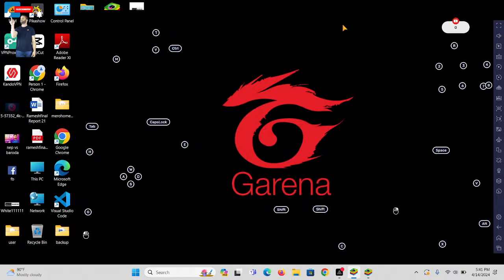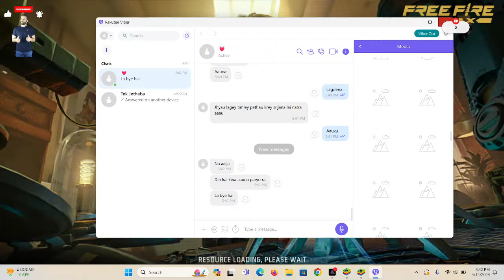White Shadow is live (custom giveaway)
Welcome to the heart-pounding world of Free Fire MAX, where every moment is a pulse-pounding adventure waiting to unfold! As you dive into the action-packed realm of Free Fire MAX for your YouTube stream, get ready to take your viewers on an electrifying journey filled with intense battles, jaw-dropping moments, and heart-stopping victories!

Picture this: You're dropping from the sky with your squad, the adrenaline coursing through your veins as you prepare to conquer the battleground. The visuals are absolutely stunning in Free Fire MAX, with every detail meticulously crafted to immerse you in a world of unparalleled excitement and danger.

With the power of MAX graphics, every explosion, every firefight, feels more intense and immersive than ever before. Your viewers won't just watch the action unfold – they'll feel like they're right there beside you, experiencing the thrill of battle firsthand.

As you navigate the ever-shrinking safe zone, scavenging for weapons, gear, and resources, your strategic prowess will be put to the test. But fear not, because in Free Fire MAX, you're not alone. With your squad by your side, you'll unleash devastating combos and coordinated attacks that will leave your opponents in awe.

But it's not just about the victories – it's about the journey. From the adrenaline-fueled clashes to the heartwarming moments of teamwork and camaraderie, every match is an opportunity to create unforgettable memories and share them with your audience.

So grab your device, rally your squad, and get ready to experience the ultimate thrill ride in Free Fire MAX. Your YouTube stream is about to become the hottest ticket in town, and with every epic play and daring maneuver, you'll leave your viewers on the edge of their seats, craving more!